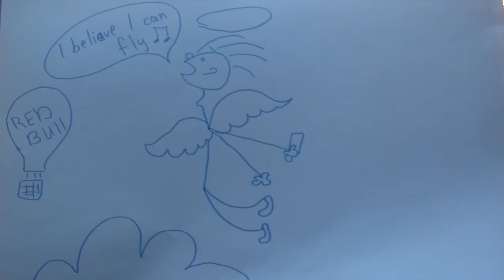Workshop in Sighnaghi October 18, 2013 Task 2.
WORKSHOP IN SIGHNAGHI: HERITAGE LIVE AND ONLINE
On October, 16 2013 in Sighnaghi (Georgia) the 6th workshop of the international project "New Breath of Culture: Fill Heritage with Life of Arts" implemented in the frames of the Eastern Partnership Culture Programme funded by EU started. Creative youth from Ukraine, Georgia and Armenia participated in the event to make art media projects aimed to popularize the collection of Sighnaghi Museum. A lot of fun and art innovations will be provided!
Workshop in Sighnaghi
Task 2. Creating a fantastic (humorous or ironic) story based on the paintings of Sighnaghi Museum
Topic: New Adventures of Old Chatacters
Technique: Collage animation